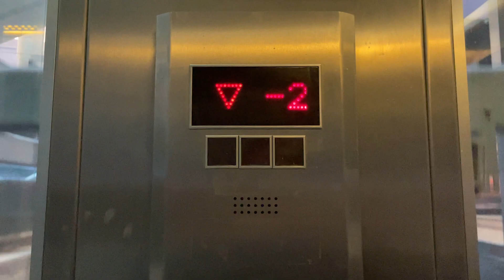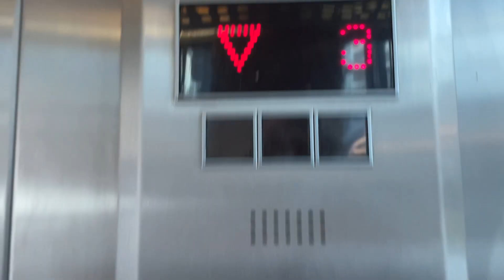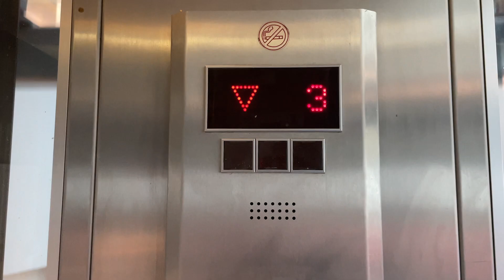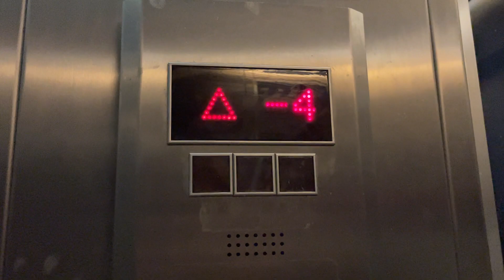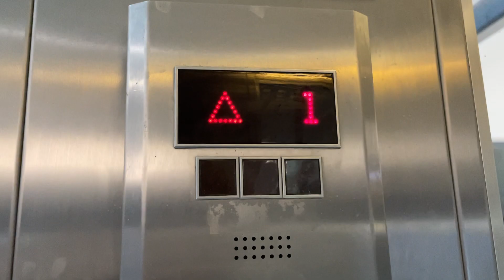2008 ThyssenKrupp EVOLUTION MRL traction elevators at Grand Canyon - Haifa, IL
One of the few known installations of this specific model in the country. These elevators used to be switched off on Saturdays back then.

---Elevators---
Brand: ThyssenKrupp
Type: MRL traction
Capacity: 1250kg / 16 Persons
Model: EVOLUTION
Fixtures: STEPMODUL
Floor served: 9(-7, -5, ^-4^, -3, -2, -1, *1*, 2, 3)